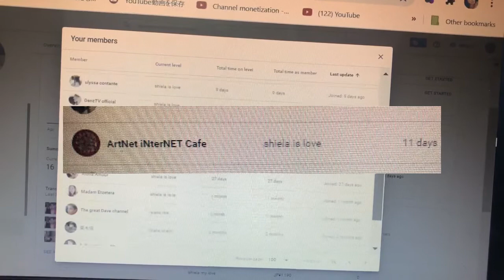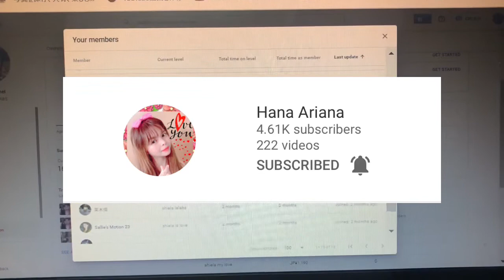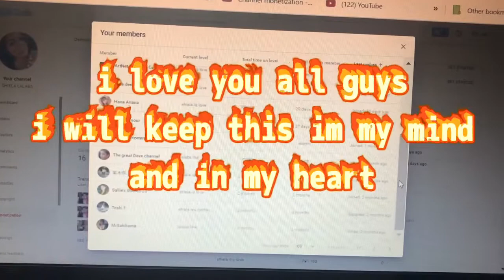TO ALL MEMBERS UPDATE FOR THE MONTH OF OCTOBER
thank you very much guys malaki man or maliit na channel gusto ko pong iparating sa inyo ang lubos at taos pusong pasasalamat po maraming maraming salamat po❣️❣️❣️ join botton